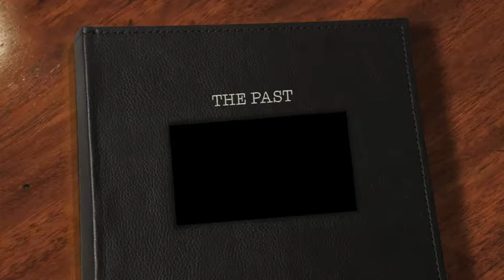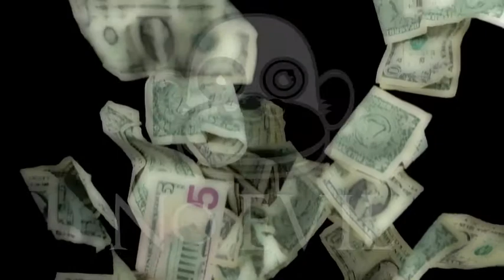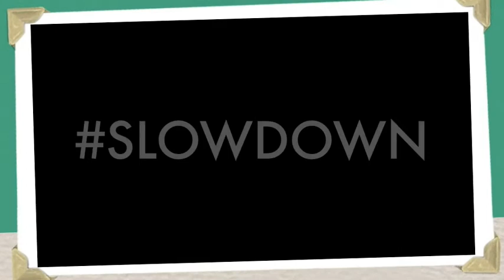Singa Bromfield - The Price of Love (LIVE Studio Performance)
Singa B. singing his single "The Price of Love" off from his recently released alum 11-12-13 The EP. Download the album Online Today!

Follow Singa on Instagram and Twitter @SingaBromfield